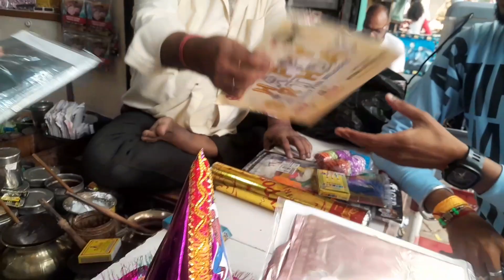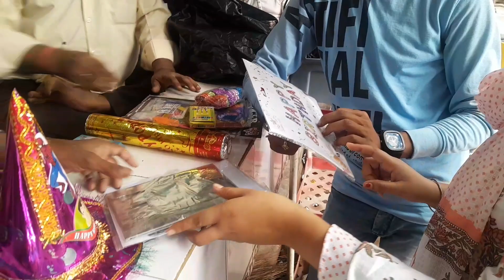हरदोई मेला सोपिंग HARDOI Shopping Vlogs //HARDOI mela shopping @Ramsagar9090#tendingGuddu vlogs new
shopping vlogs
shoppingvlog HARDOI

shopping
shopping
shopping in australia
shopping video
shopping shopping
shopping ke video
shopping adda
shopping for german shepherd
puppy
shopping natok
shopping ke natok
shopping sundra sart Suzuki
shopping mall hardoi
shopping vlogs
Guddu vlogs new video

rampyare ki comedy

shivani kumari

shivani kumari new videoshivani kumari ऑफिसियल

shivani kumari officialshivani kumari vlogssourav joshi व्लॉगस

मेला दिलों का आता है
हरदोई मेला महोत्सव
Vijay रिया का गांव का गाना